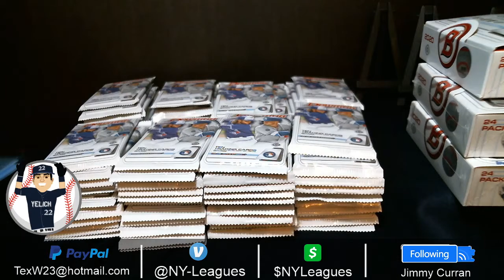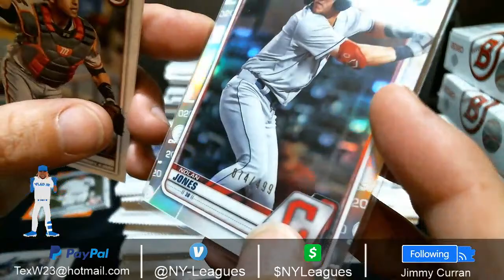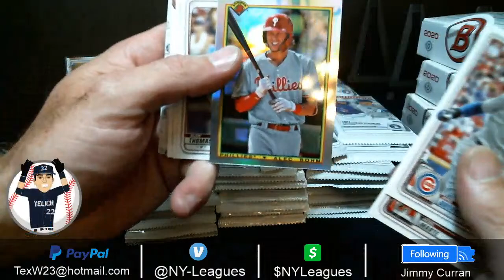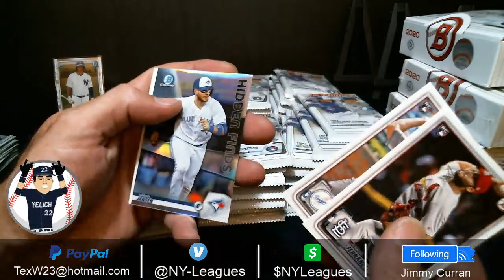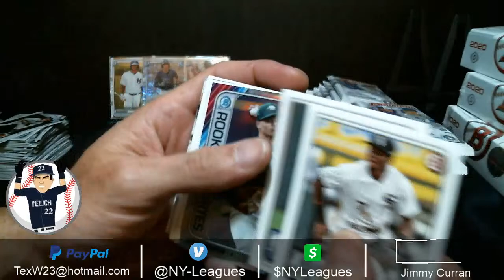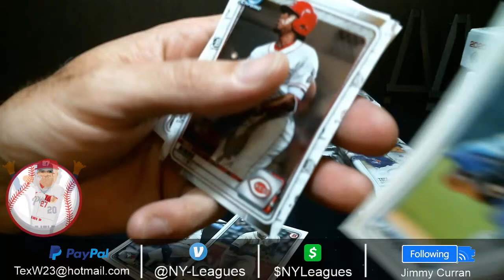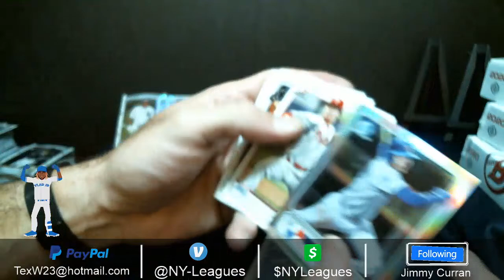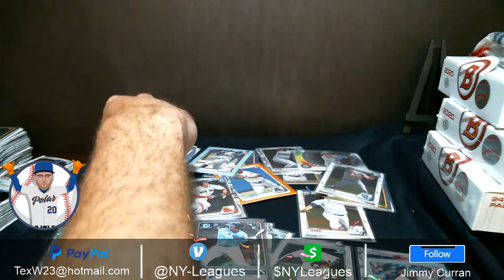2020 Bowman Baseball 4 Hobby Box Break V6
2020 Bowman Baseball 4 Hobby Box Break V6